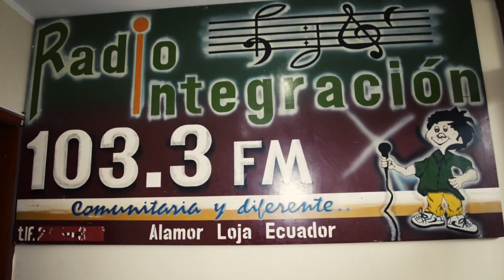Maximo Escaleras - Alamor tierra querida ( Video Oficial )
La voz que tienen bailando al Ecuador
Un homenaje a la tierra que me vio nacer

Contratos : 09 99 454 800 – 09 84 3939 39